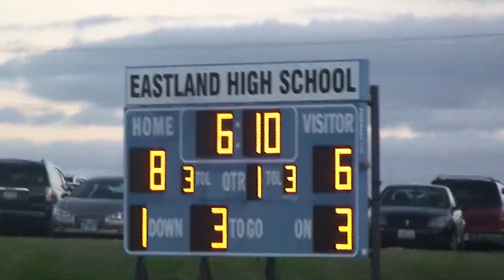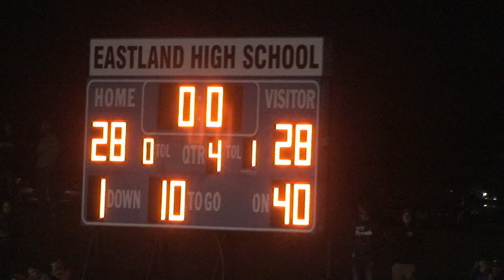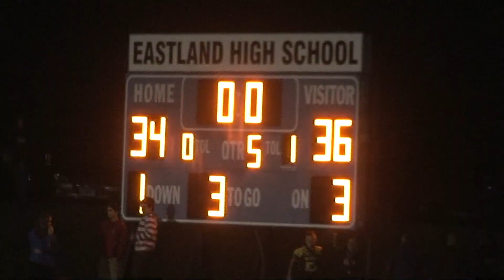DuPec at Eastland-Pearl City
Dupec at E-PC 09.06.19
Varsity Highlights